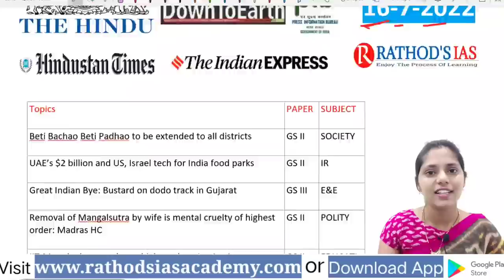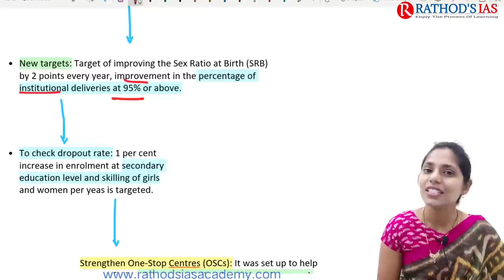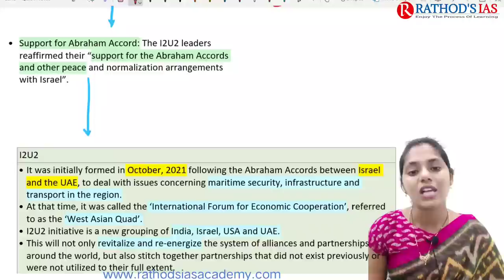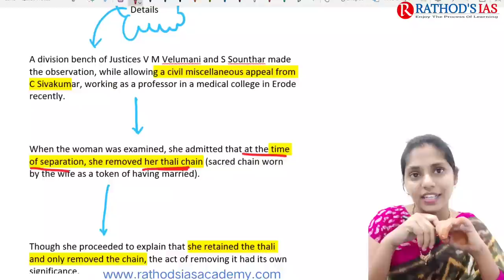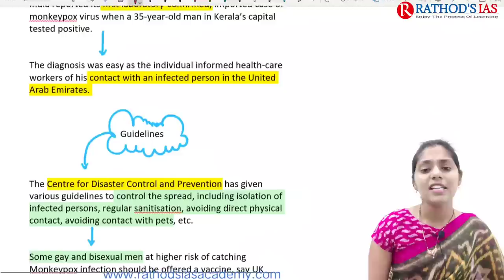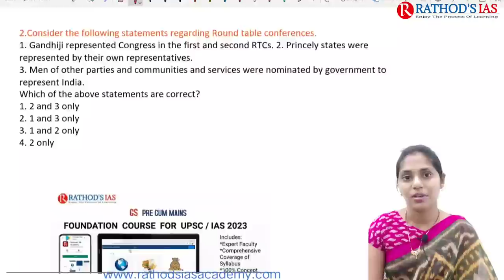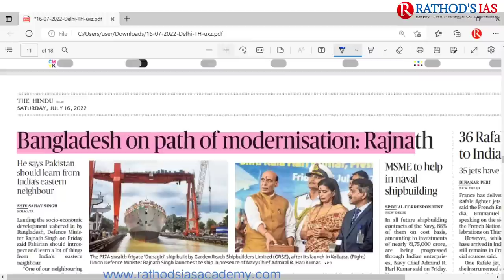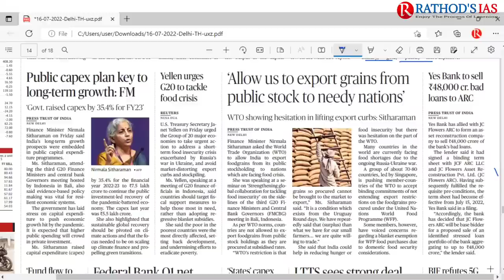16 July 2022 | The Hindu Newspaper Analysis in English